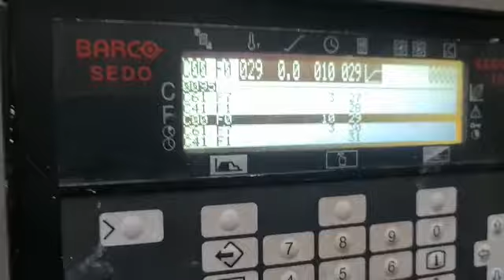Textile Industry: DOFAMA dyeing machine in running condition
We have for sale 2 x DOFAMA dyeing machines in running condition, year 1995, capacity 200 kgs